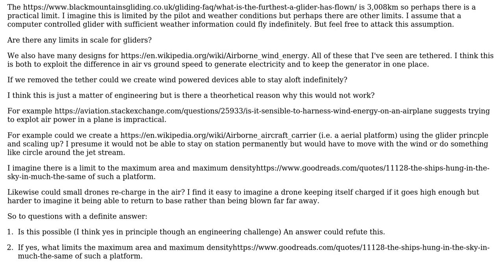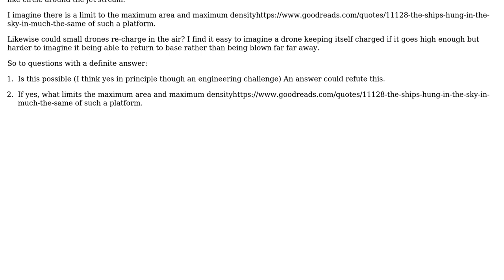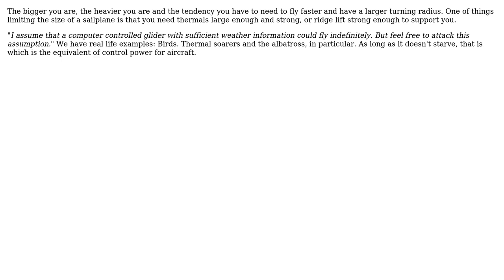Engineering: Are wind powered drones and platforms possible? (3 Solutions!!)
Engineering: Are wind powered drones and platforms possible?

With thanks & praise to God, and with thanks to the many people who have made this project possible! | Content (except music & images) licensed under CC BY-SA | Music | Images & others | With thanks to user kamran user DKNguyen user Bruce Adams user alephzero and the Stack Exchange Network Trademarks are property of their respective owners. You are responsible for your own actions.